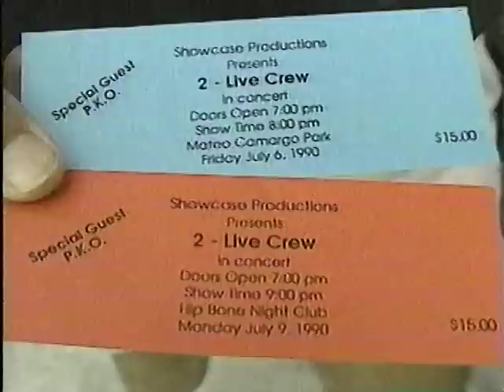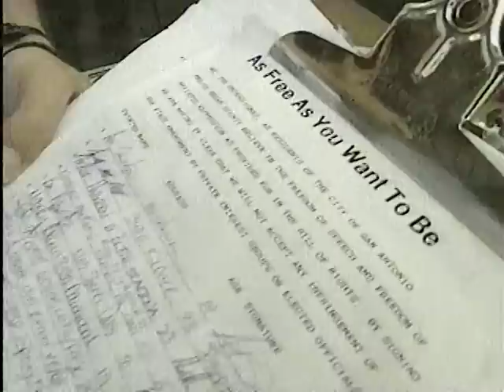hogwild records 2 live crew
2 live crew san antonio controversy